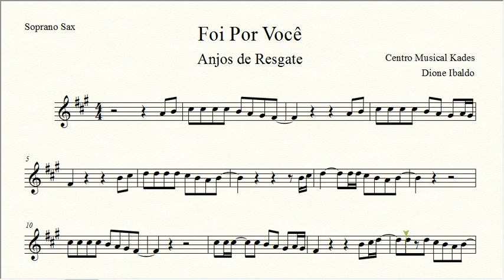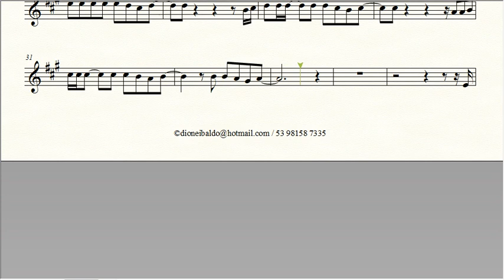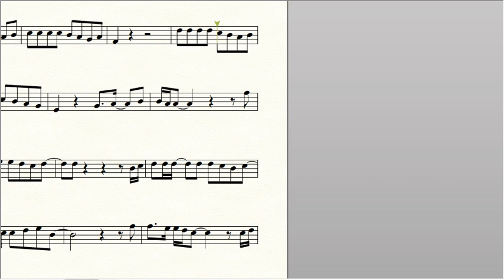Partitura FOI POR VOCÊ - Anjos de Resgate - Sax Soprano